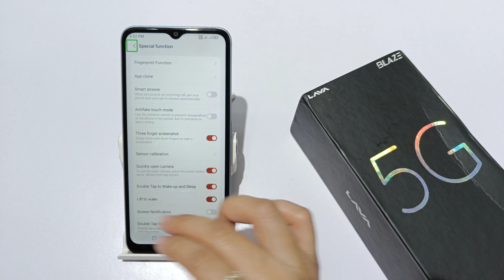How to turn off talk back in lava blaze pro | Lava blaze 5G me talk back off kaise kare